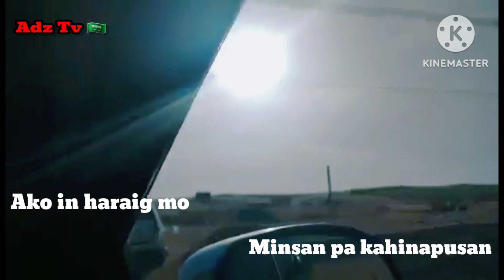KALASAHAN KU/COVER TAUSOG SONG/Adz Tv